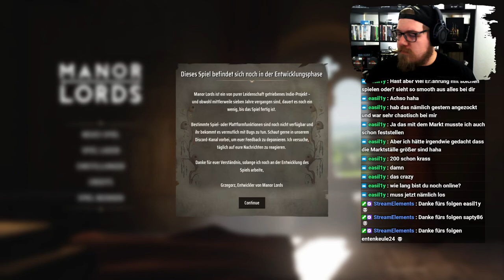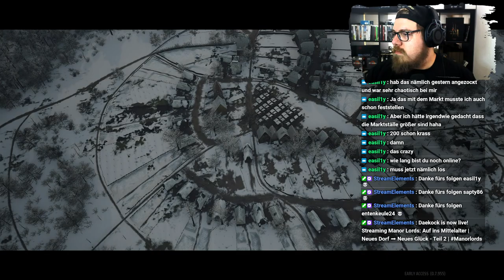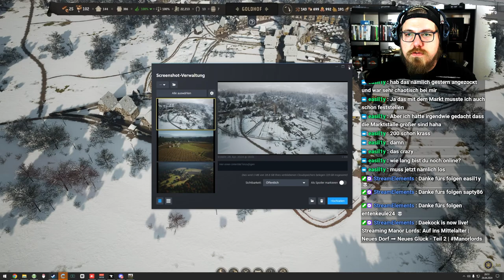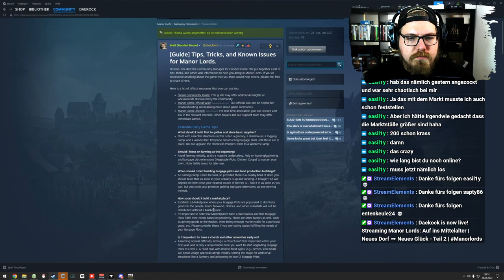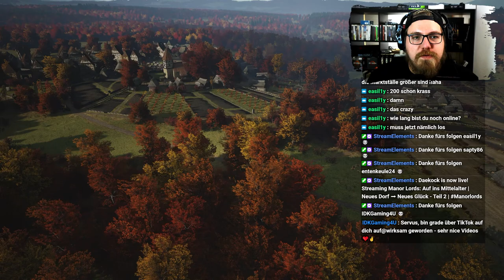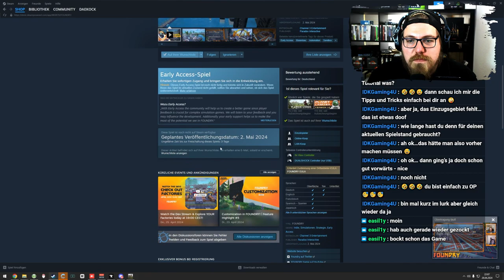Manor Lords 🏰 | Neues Dorf ➡ Neues Glück - Teil 2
Willkommen zu unserem epischen Manor Lords-Stream! Tauche ein in die faszinierende Welt des Mittelalters, während wir ein blühendes Königreich aufbauen, Schlachten schlagen und eine florierende Wirtschaft entwickeln. Sei live dabei, wenn wir strategische Entscheidungen treffen, Städte planen und uns in packende Schlachten stürzen. Begleite uns auf dieser spannenden Reise durch eine authentische mittelalterliche Welt und erlebe die Herausforderungen und Triumphe des Herrschens! 🏰⚔️

Mo - Do: ca. 18:00 bis 21:30
Fr - Sa: ca. 15:00 Uhr bis Open End
So: ca. 15 Uhr bis 21:30